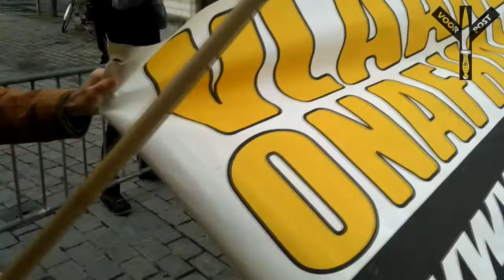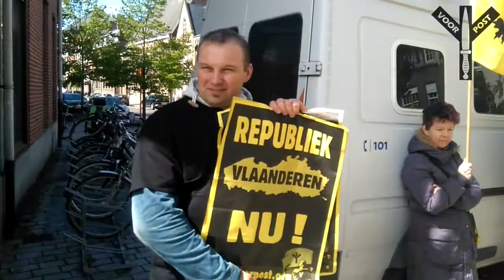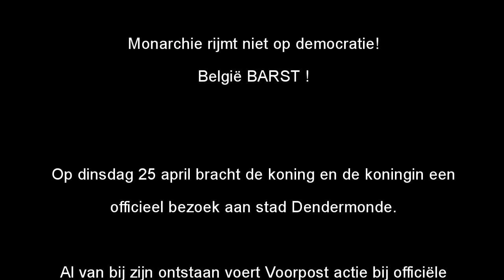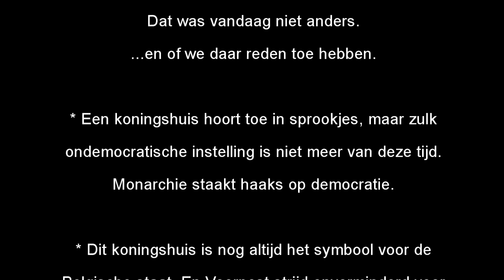VOORPOST in Dendermonde tegen de MONARCHIE 25-04-2017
Voorpost voert actie in Dendermonde tegen de monarchie !

Terwijl de schoolkinderen met een belgische vod in de hand het plein van Dendermonde werden opgedreven, installeerden de activisten van Voorpost zich voor een tegen-geluid. Koning Filip en zijn vrouw Mathilde brachten een officieel bezoek aan de stad. Niet dat daar veel mensen op zaten te wachten, maar in dit koninkrijk heb je net zo veel te vertellen als in Noord-Korea.

Voorpost heeft er door de jaren een trotse traditie van gemaakt bij officiële bezoeken van het belgische koningshuis aan onze Vlaamse steden een stem van protest te laten horen. Protest tegen het belgisch koningshuis als ondemocratisch en wereldvreemd symbool van de belgische staat. Protest tegen de belgische staat als anti-Vlaams en on-Vlaams machtsinstrument. Protest vóór een onafhankelijk Vlaanderen.

Leve de republiek!